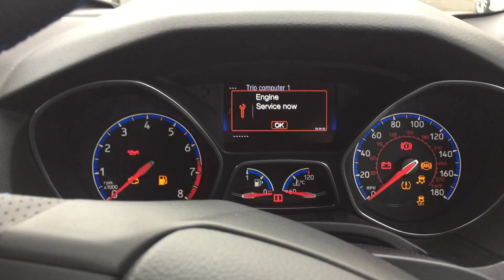Loading OEM Map back on Car via mountune handset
The final seconds of loading the OEM map back on a MK3 Focus RS